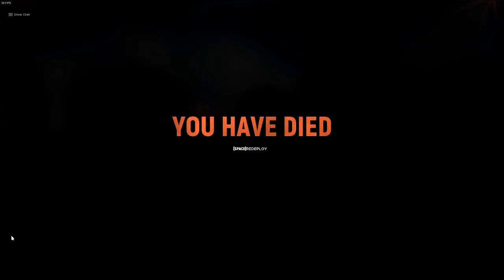(Hell Let Loose) Flying bodies ?!?! (Dutch-English)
Welcome by my second gameplay of the amazing game Hell Let Loose.
Teaming up with my English partner in crime, Dan, starting in a game which was still on its way to victory.
A brutal beginning, a teamkilling tank and bodyparts flying everywhere.